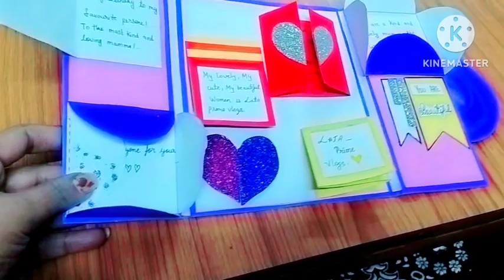Birthday की रात 12:00 बजे बच्चों ने दिया सरप्राइज🎁🎂दिल खुश हो गया ❤️🤗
birthday vlog
lata prime vlogs
lata prime vlogs training video
lata prime vlogs new vlog video
lata prime vlogs new video 2024
daily vlogs
family vlogs
house wife vlog
daily life style video
birthday special
bacchon ne diya surprise
family vlog channel
Indian mom
Delhi vlog

 15 जनवरी को मेरा बर्थडे होता है और 14 तारीख को रात 12:00 बजे बच्चों ने दिया इतना बड़ा सरप्राइज दिल खुश हो गया